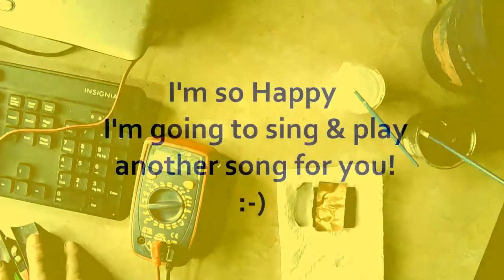New Carbon Felt Cathode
Testing the new carbon felt cathode.